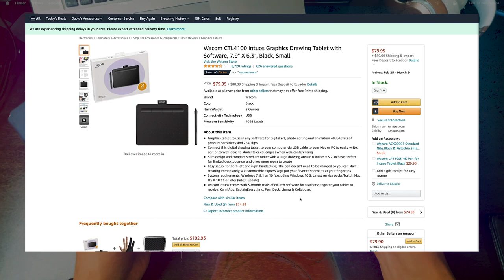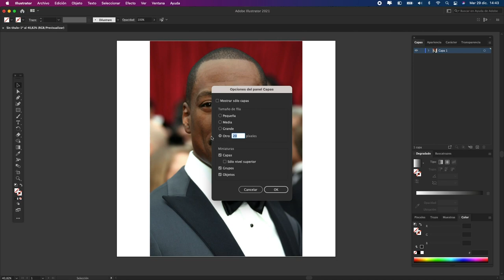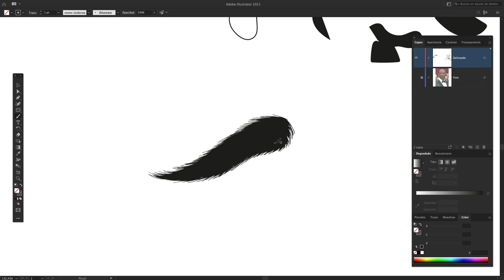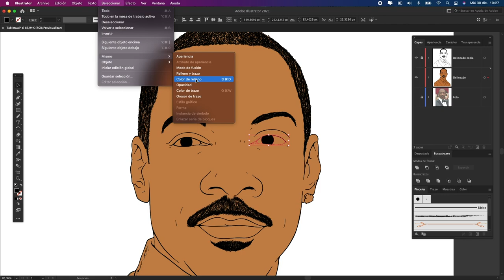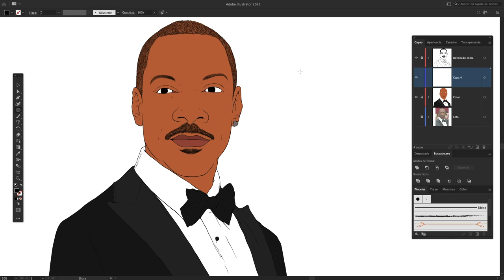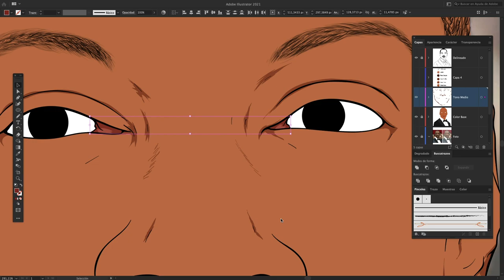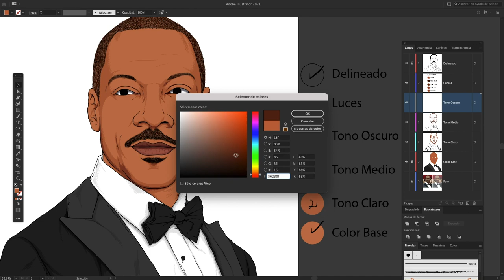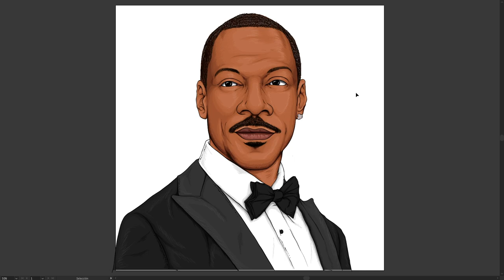De Foto a Vector 2023 · TUTORIAL COMPLETO | Illustrator Tutorial (Tableta Grafica)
Un tutorial COMPLETO para aprender a Ilustrar Personajes usando una Tableta Gráfica. Todo el proceso lo encontraras aqui. Listo?
Dilustremos!

TABLETAS GRAFICAS que te pueden Interesar 🥰🥰:
Huion h610 · 49,99$
Wacom Intuos Small (Renewed) · 59,95$
Wacom Student (Small Size) · 59,95$
Wacom Intuos 7,9x6.3 (Color Negro) · 79,95
Wacom Small Size (Nuevo Modelo Renewed) · 190$
Wacom Intuos Pro Medium (Renewed) 289,90$

Tiempo:
00:00 Intro y Recordatorios
01:17 Tabletas Gráficas
02:16 Nueva Mesa de Trabajo
03:45 UNICO Pincel para TODO el tutorial
05:26 Ejercicios para usar la Tableta
08:20 Exportación de Imagen y Ajustes previos
09:39 Delineado (+Sugerencias)
15:18 Cabello, Barba y Cejas (Técnica de los Picos)
21:44 Detalles Finales al Delineado
22:32 Color a la Ilustracion
27:53 Aprende a usar de la Armonia de Color
33:55 ¿Como tener unas Buenas Sombras?
39:44 Sombras · Tono Medio
44:30 Sombras · Tono Claro
49:40 Sombras · Tono Oscuro
50:19 Sombras EXTRAS (4 y 5)
53:08 Luces (2 Capas)
56:33 Recomendaciones Finales
58:09 Resultado FINAL-GENIAL